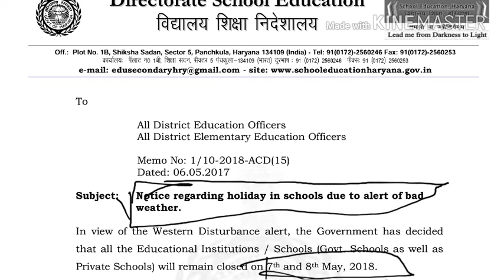हरियाणा में High Alert जारी, स्कूल 2 दिन तक बंद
Obey government rule,  don't send your children in school for 2 days🙏🙏🙏